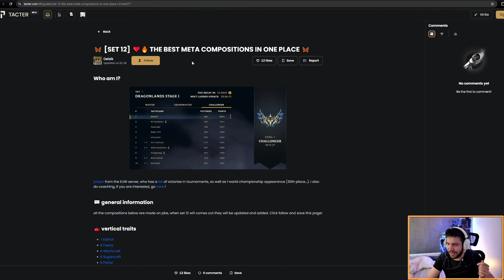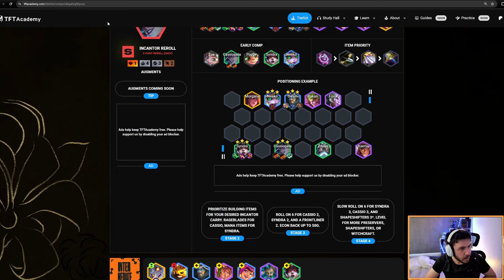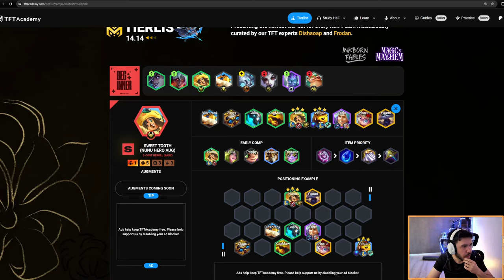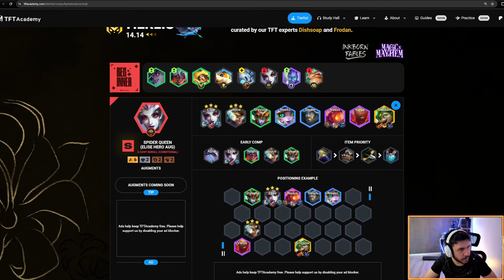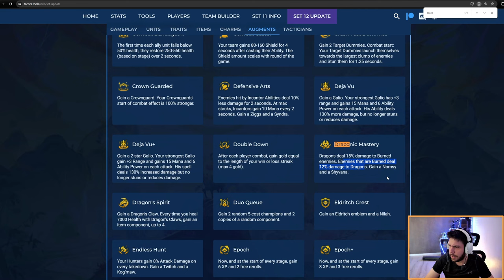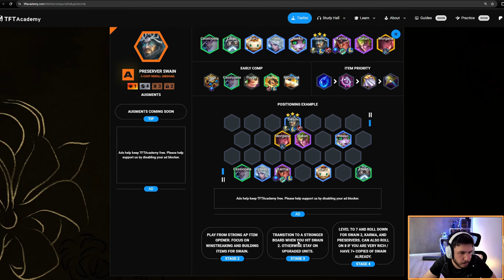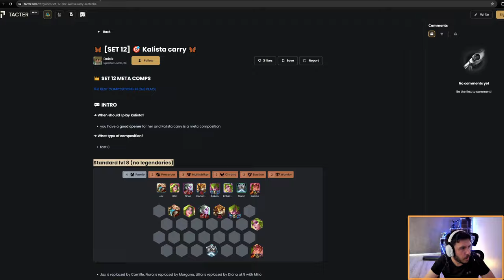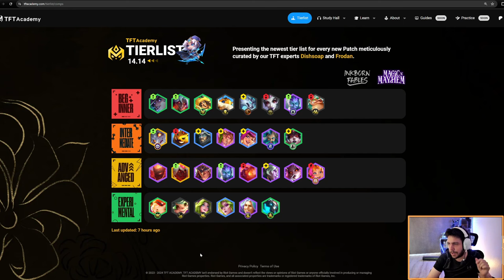Guide des compos du Set 12 de Teamfight Tactics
0:00 Introduction
1:30 Incantor reroll
10:37 Nilah Akali warrior reroll
19:40 Nunu hero augment (sweet tooth)
25:07 Blitzcrank hero augment (zap attack)
28:20 Warwick reroll
31:14 Elise hero augment (spider queen)
34:26 Vertical portal (8 portal)
39:07 Dragon reroll
43:15 Vertical eldritch (7 eldritch)
45:52 5 mages Vex Veigar
50:34 Vertical preserver Swain
53:53 Kalista
1:00:51 Hunter jinx
1:03:32 Vertical frost + pyro
1:05:14 5 mage Syndra
1:06:26 Les autres compos